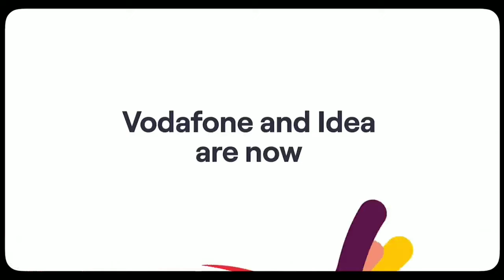Vodafone, Idea, Vi Launch,